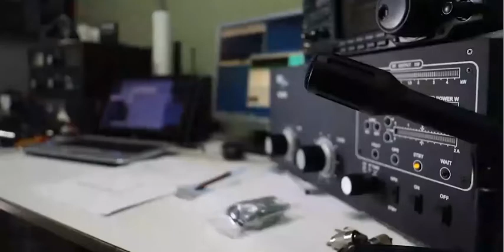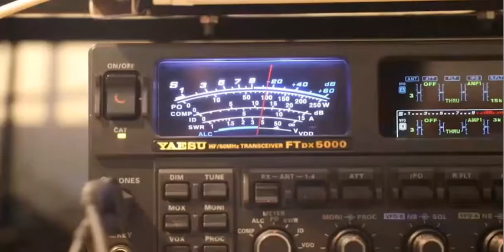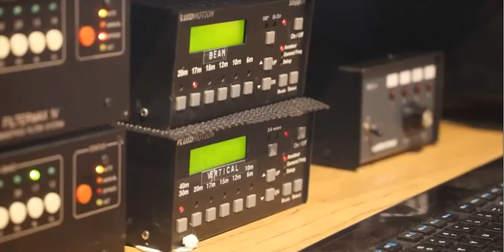South Georgia amateur radio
South Georgia CEO being interviewed on FITV on 10th October 2021